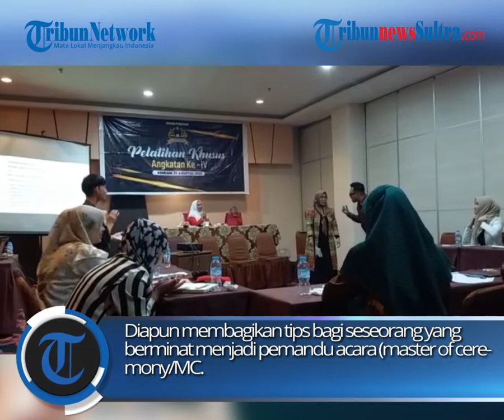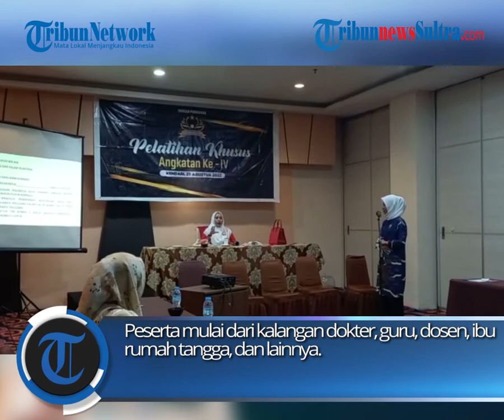Tips Jadi Master of Ceremony atau MC Dibagikan pada Pelatihan di Kendari, Diikuti Dokter Asal Koltim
Simak tips menjadi seorang master of ceremony atau MC yang dibagikan pada pelatihan di Kota Kendari, Sulawesi Tenggara (Sultra), Minggu (21/08/2022). Pelatihan dasar pemandu acara etika dan kepribadian itu diikuti peserta dari berbagai latar belakang serta daerah, salah satunya dokter yang berasal dari Kolaka Timur (Koltim), Provinsi Sultra.

zdk
video: Amel